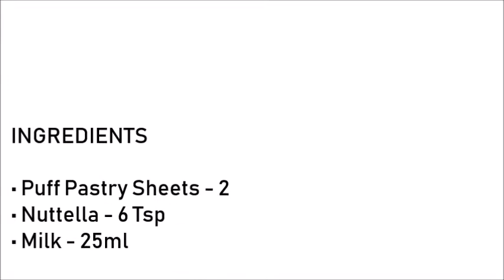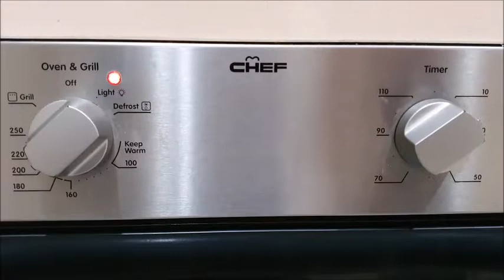Valentine's Day Recipes | Chocolate Pastry | Chocolate Puff Pastry | 3 Ingredients Recipe | Nutella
Chocolate Pastry | Chocolate Puff Pastry | 3 Ingredients Recipe | Kids Recipe | Birthday Party Snack | Nutella Recipes| Easy and Quick Recipe | 3PR-58
Nuttella Puff Pastry Roll | Simple Dessert | Kids Dessert | Homemade Chocolate Dessert | Sweet Recipe | 3 Peppers | Valentine's Day Recipes

Chocolate Pastry is the easiest dessert. Just need three ingredients for this recipe. Kids love it. Perfect for kids parties.

INGREDIENTS:

• Puff Pastry Sheets - 2
• Nuttella - 6 Tsp
• Milk - 25ml

Preparation Method:

Rectangular shape pastry :

1. Cut one pastry sheet into 2 pieces.

2. Spread the nuttella in the middle (for about  1/3 of the sheet).

3. Brush the edges with milk.

4. Fold the sheet and press the edge with the fork.

Flower shape pastry :

5. Cut the second pastry sheet into 4 pieces.

6. Make multiple cuts halfway into the sheet at a gap of 2cm. (As shown on the video )

7. Brush the edges with milk.

8. Spread the nuttella (~ 1 tsp) to uncut side of the sheet.

9. Roll the the sheet and connect the edges to form circle.

10. Place the puff pastry on the lined baking tray.

11. Brush the top with milk for the golden colour.

12. Preheat the oven for 10 mins (~180°C temperature).

13. Bake at~180°C temperature for about 30 minutes.